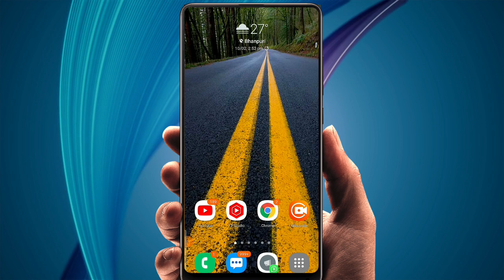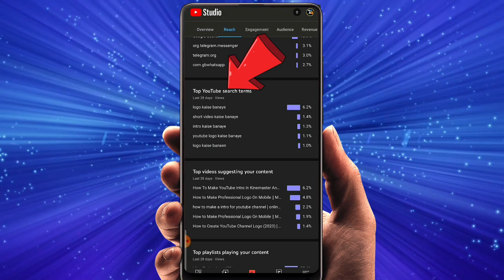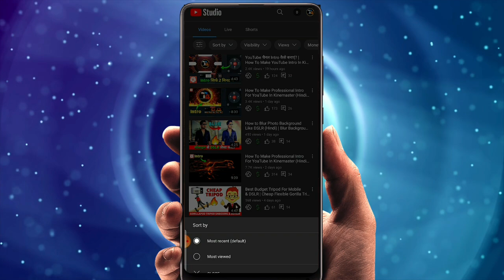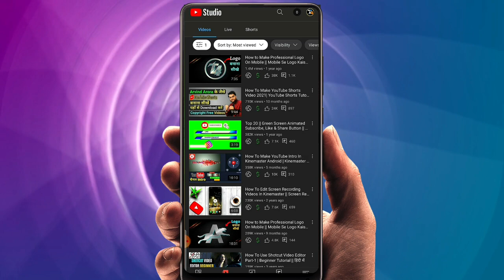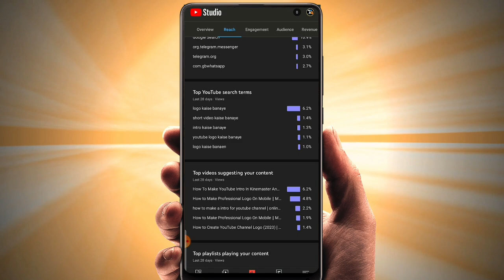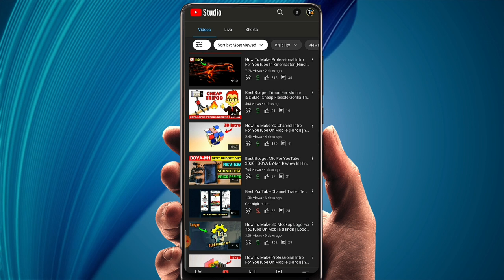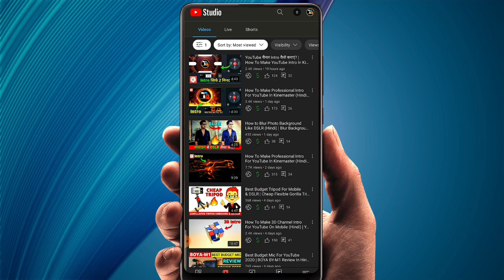YouTube वीडियो Viral कैसे करें? | How to Viral YouTube Video With Proof | Trick To Get Million Views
YouTube वीडियो Viral कैसे करें? | How to Viral YouTube Video With Proof | Trick To Get Million Views |  YouTube tips and tricks
✅️GEAR I USE:
Tripod Stand
Vlogging Camera:
Want to get viral?
How do you get 1000 views on YouTube?
Why do I have no views on YouTube?
Is it hard to get 1k views on YouTube?
How can I increase my video views?
how to get views on your first youtube video
how to get views on youtube gaming channel